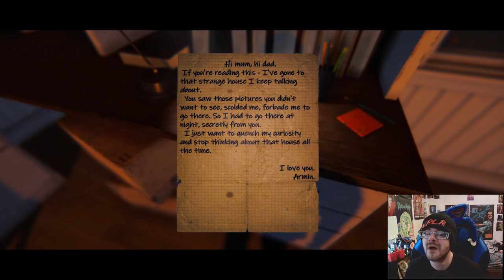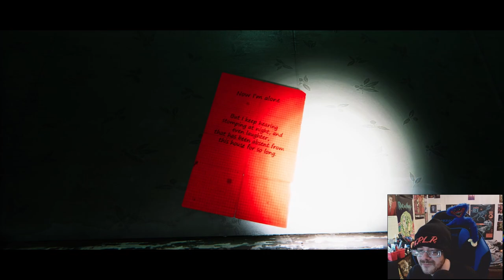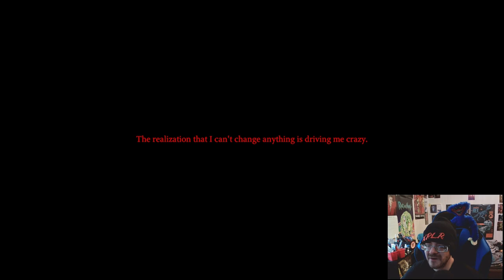A TERRIFYING DOLL IS WATCHING ME! 9 Child's Street